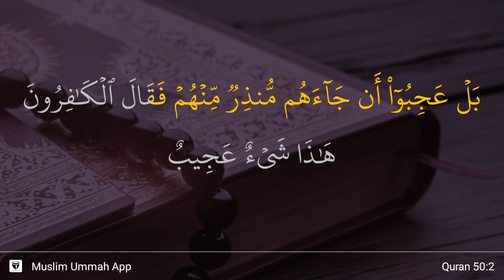Qaf ayat 2